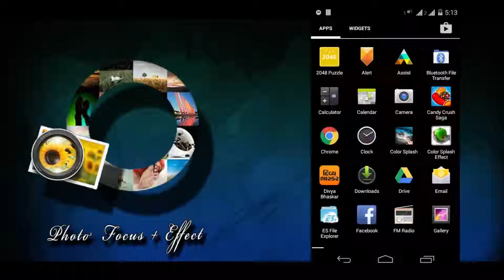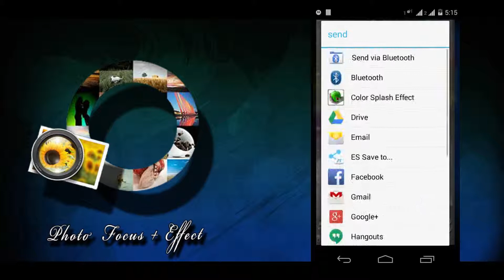Photo Focus + Effect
Tired of pictures that are out of focus? Here are some surefire camera focus techniques that
 will guarantee you sharp photos every time. Now you can leave parts of your photo in
 sharp focus.

Photo Focus lets you set focus on your photos after they are shot creating amazing effects
 with your existing photos and photos where they are from your gallery